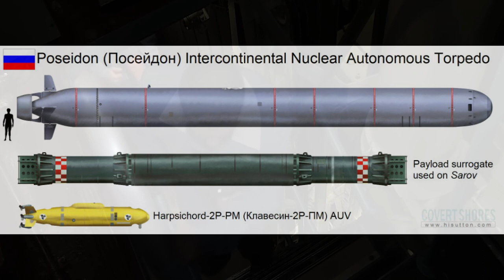Russia's Unstoppable Nuke. The Doomsday Poseidon Underwater ICBM.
RUMBLE LINK!